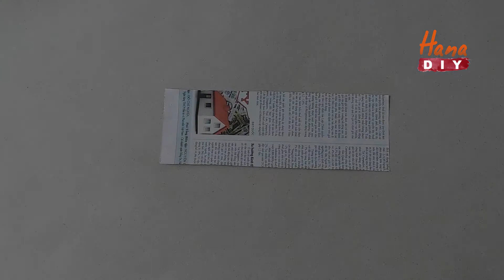TABLE DECOR WITH JULIET ROSES | HANGING FLOWER | GEOMETRY - Hana DIY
Love handmade? Head over to my channel and watch my tutorials, i hope you take time and create something for your own or make gift for someone, support me with a huge LIKE and SUBSCRIBE to my channel so you do not miss any of my videos! Thank you very much

Materials needed:
-  crepe paper rolls in three colors:  green, yellow and orange
-  metalic paper
-  a newspaper
-  thin wires
-  yellow watercolor
-  brush
-  floral tape
- two sided tape
- toilet paper
-  pliers
-  scissors
and  hot glue gun